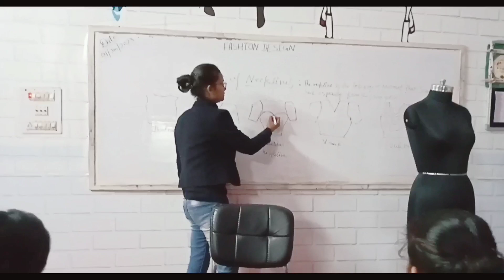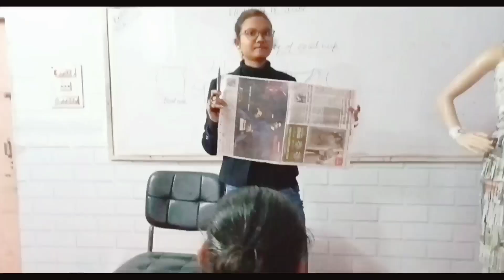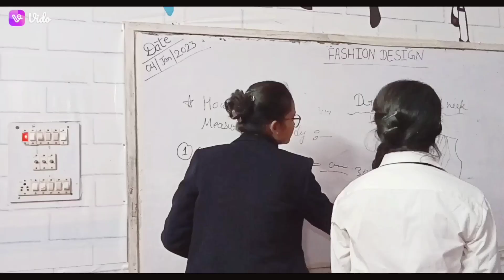best place to achieve goal in fashion designing course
iifa institute offers various courses related to the fashion designing.if are you intrested then contact -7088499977,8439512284